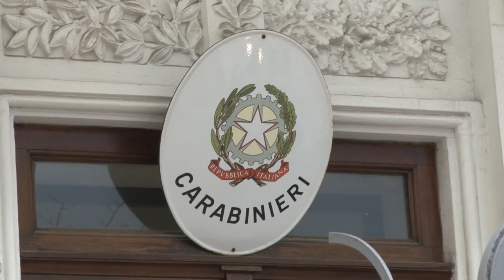Omicidio Neri. Interrogati i fratelli di Alessandro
Sono andati avanti fino a sera inoltrata gli interrogatori dei fratelli di Alessandro Neri all'interno della Caserma del Comando Provinciale dei Carabinieri di Pescara. Paolo e Massimiliano Neri erano all'estero nei giorni della scomparsa del fratello. I Carabinieri li hanno interrogati per continuare a scavare nella vita familiare e nei rapporti tra i Lamaletto